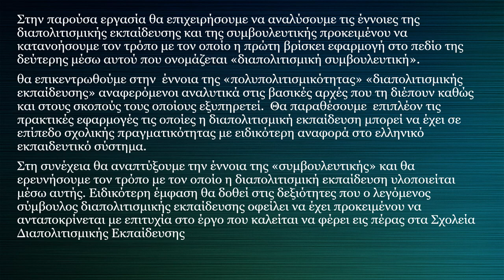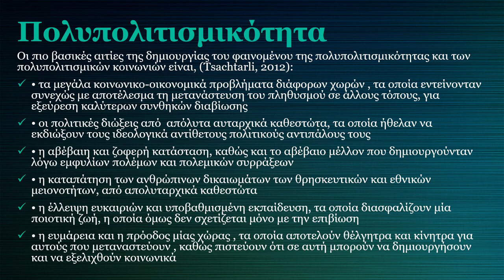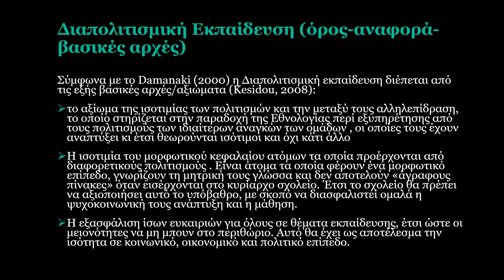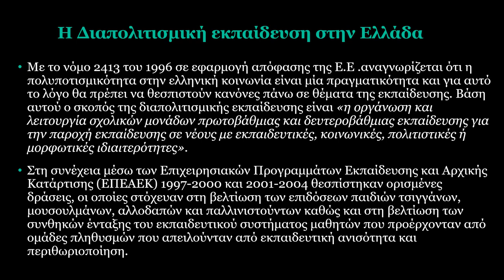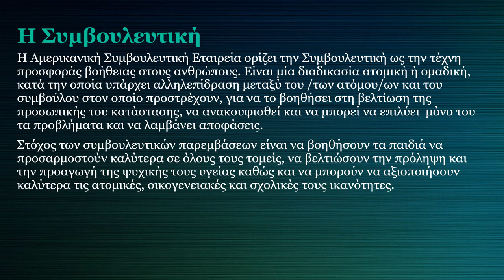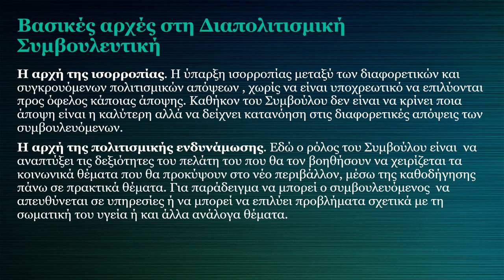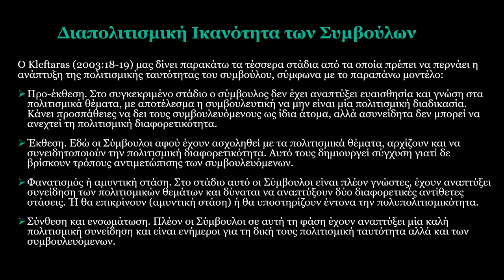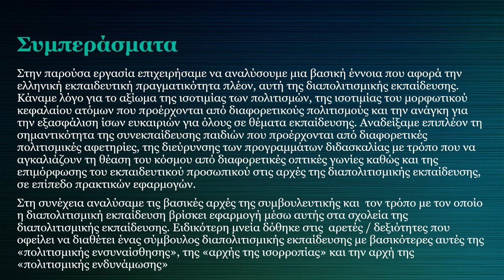17.Θ.Ε. Διαπολιτισμική Εκπαίδευση και Συμβουλευτική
Διαπολιτισμική Εκπαίδευση και Συμβουλευτική

ΜΙΧΑΛΑΚΗΣ Σ. ΚΩΝΣΤΑΝΤΙΝΟΣ

Περίληψη

Στην παρούσα εργασία θα επιχειρήσουμε να αναλύσουμε τις έννοιες της διαπολιτισμικής εκπαίδευσης και της συμβουλευτικής προκειμένου να κατανοήσουμε τον τρόπο με τον οποίο η πρώτη βρίσκει εφαρμογή στο πεδίο της δεύτερης μέσω αυτού που ονομάζεται «διαπολιτισμική συμβουλευτική».   Αρχικά, θα επικεντρωθούμε στην  έννοια της «πολυπολιτισμικότητας» και εν συνεχεία θα αναλύσουμε διεξοδικότερα την έννοια της «διαπολιτισμικής εκπαίδευσης» αναφερόμενοι αναλυτικά στις βασικές αρχές που τη διέπουν καθώς και στους σκοπούς τους οποίους εξυπηρετεί.  Θα παραθέσουμε  επιπλέον τις πρακτικές εφαρμογές τις οποίες η διαπολιτισμική εκπαίδευση μπορεί να έχει σε επίπεδο σχολικής πραγματικότητας με ειδικότερη αναφορά στο ελληνικό εκπαιδευτικό σύστημα. Στη συνέχεια θα αναπτύξουμε την έννοια της «συμβουλευτικής» και θα ερευνήσουμε τον τρόπο με τον οποίο η διαπολιτισμική εκπαίδευση υλοποιείται μέσω αυτής. Ειδικότερη έμφαση θα δοθεί στις δεξιότητες που ο λεγόμενος σύμβουλος διαπολιτισμικής εκπαίδευσης οφείλει να έχει προκειμένου να ανταποκρίνεται με επιτυχία στο έργο που καλείται να φέρει εις πέρας στα Σχολεία Διαπολιτισμικής Εκπαίδευσης.

Λέξεις-Κλειδιά: Διαπολιτισμική Εκπαίδευση, συμβουλευτική, πολυπολιτισμικότητα,

Intercultural Education and Counseling

MICHALAKIS S. KONSTANTINOS

Abstract

In this paper we will try to analyze the concepts of intercultural education and counselling in order to understand how the former finds application in the field of the latter through what is called "intercultural counseling". We will first focus on the concept of "multiculturalism" and then analyze the concept of "intercultural education" in more detail, referring to the basic principles that govern it and the purposes it serves. We will also list the practical applications that intercultural education can have at the level of school reality with a more specific reference to the Greek educational system. We will then develop the concept of "counselling" and explore how intercultural education is implemented through it. Particular emphasis will be placed on the skills that the so-called intercultural education counselor must have in order to successfully respond to the task that is required to be completed in the Intercultural Education Schools.

Διαπολιτισμική Εκπαίδευση, συμβουλευτική, πολυπολιτισμικότητα, Intercultural Education, Counselling, multiculturalism